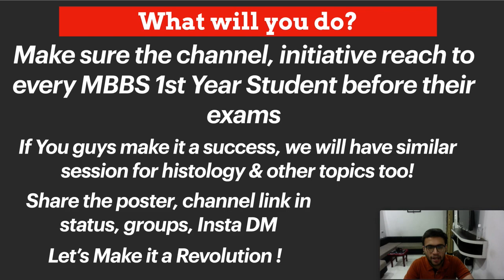ENTIRE BIOCHEMISTRY MBBS 1st Year UNIT IN A DAY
Let's Make it a revolution! Share to all